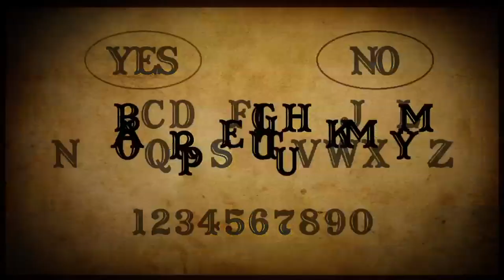Sharon Needles and Alaska: Pure Camp - I Brought My Makeup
Follow Sharon Needles on Twitter: @SHARON_NEEDLES
Follow Alaska on Twitter: @Alaska5000